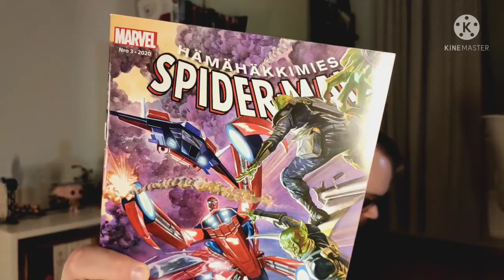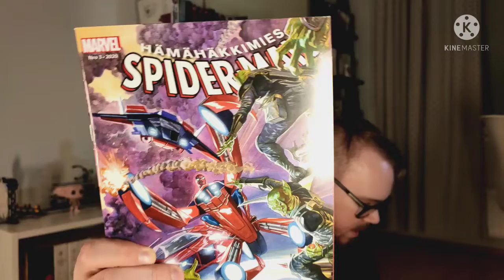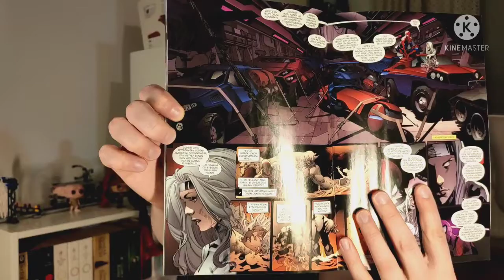Hämähäkkimies 3/2020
käydäänpä läpi maaliskuu 2020